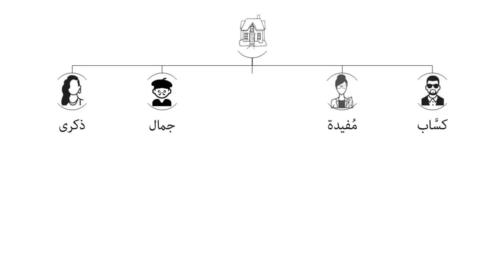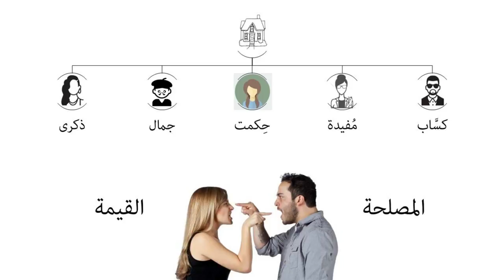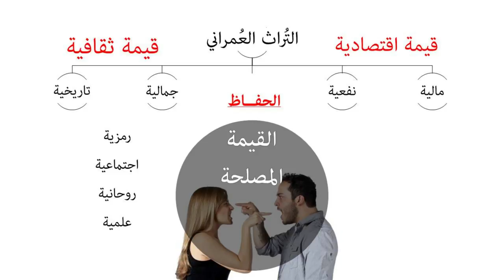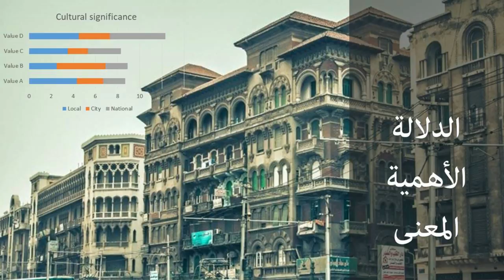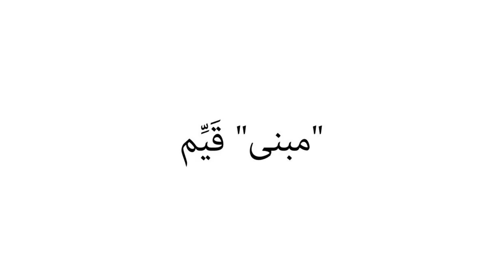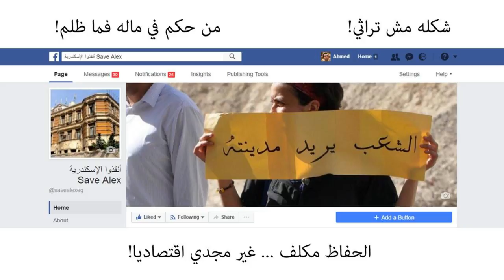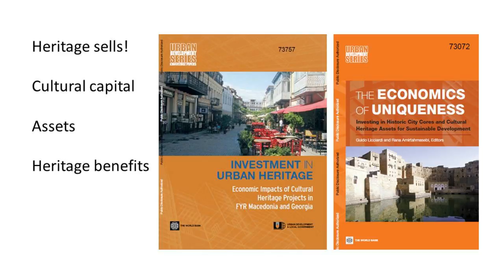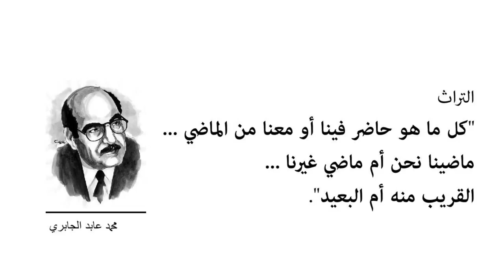Urban Heritage:A Tale of Our City تراث المدينة حكايتنا | Ahmed Hassan Mostafa | TEDxYouth@Alexandria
Our values, conceptions and ideas constantly shape our attitudes and behaviors. When it comes to urban heritage in Alexandria, a city which is increasingly losing its urban identity and quality mainly due to failed governance, it is equally important to fundamentally (re)examine how do we, as a society, perceive and value our urban heritage. Ahmed Hassan Moustafa gives a talk about how we can participate in preserving our home city by deepening our basic understanding to the main concepts of urban heritage, demystifying some main ideas such as: Heritage values and the complexity of urban heritage, and exposing some common misconceptions concerning conservation and urban development. Ahmed is an Alexandrian architect, urbanist and academic, who has, for years, been actively preoccupied with stimulating change in the mindset and attitudes of his local community. He works as an assistant lecturer at Alexandria University, and currently he is a PhD candidate at the Bauhaus University in Germany.

Ahmed is also a co-founder of 'SAVE ALEX': a research & advocacy initiative committed to the safeguarding and conservation of Alexandria’s urban heritage and the development of its built environments. This talk was given at a TEDx event using the TED conference format but independently organized by a local community.